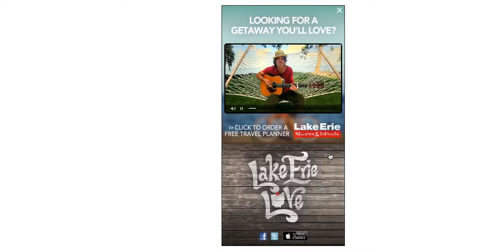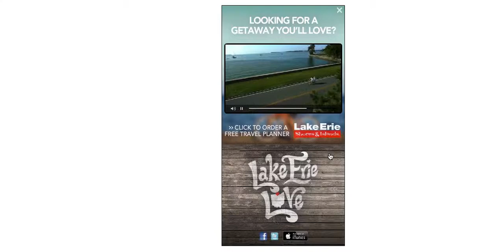Lake Erie Love AD